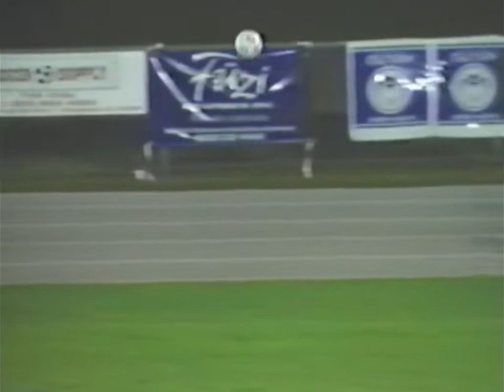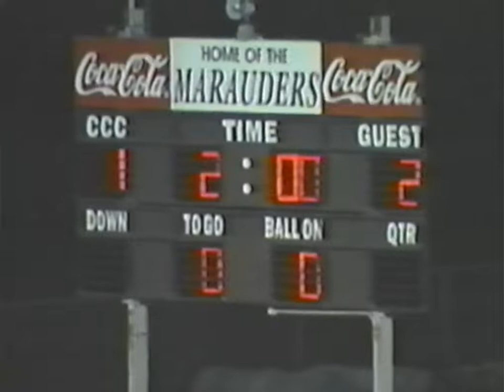1998 Score Bay News 9 Senior Soccer Challenge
A VHS recording of the 1998 Score Bay News 9 Senior Soccer Challenge in Largo, Florida.